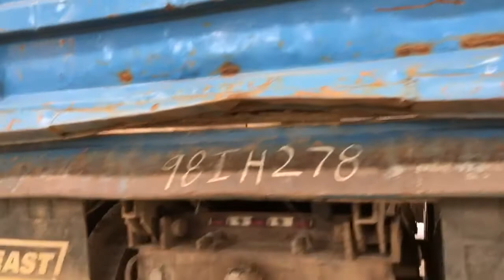1998 International S2600 - Parts Unit 98IH278